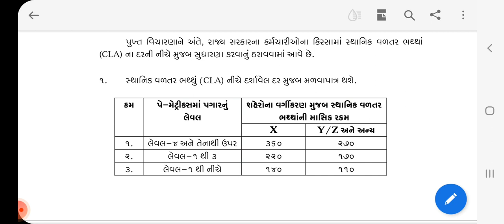Gujarat Govt Employee Latest And Good NEWS: CLA Allowance ma Vadharo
# Gujarat Govt Employees
# Gujarat Government Karmchari
# Gujarat Govt Teacher
# het academy
# Panchayat
# state
# primary
# secondary
# higher
# Gujarat Government Adhikari
# CLA